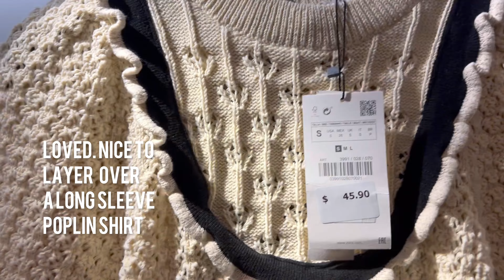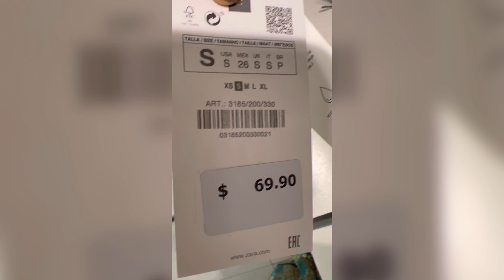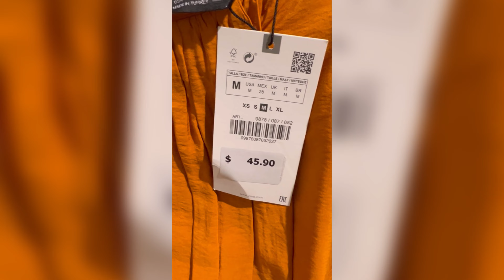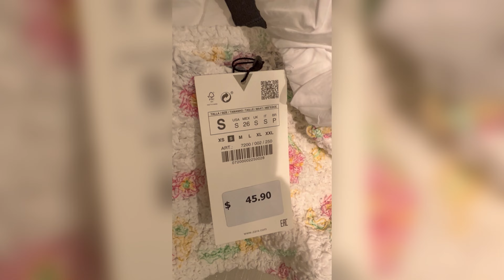ZARA TRY ON APRIL 2022 | In Store Review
Went to Zara to look at their Spring 2022 collection and tried on a few pieces.  You have to try on the pieces because the sizes do not equate to a perfect fit.  I share the sizes I got to help you know the fit of pieces.

Zara items I tried on in-store below:

Printed pajama-style pants

Printed shirt

Printed crop blue top

Printed Pants

Blue ribbed knit cardigan

Linen Blend Pareo Skirt

Long Floral Print Dress

Flowy Tied Dress

Embroidered Eyelet Blazer

Floral Poplin Cropped Top

Green Pleated mid-rise pants

Ruched Midi Skirt

Z1975 Culotte jeans

Zara try on haul
zara try on haul 2022
new in zara
Zara spring 2022
try on zara haul
zara in store try on
zara blazer
Summer 2022 pieces from Zara
Zara try on april 2022
huge zara try on haul
new in zara 2022
new in zara try on haul